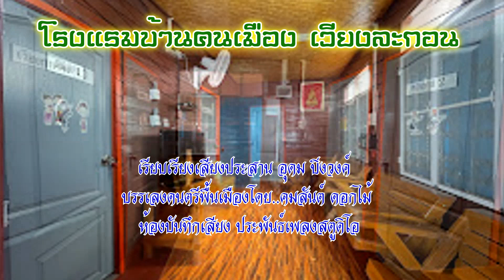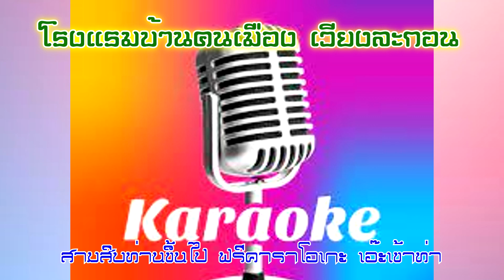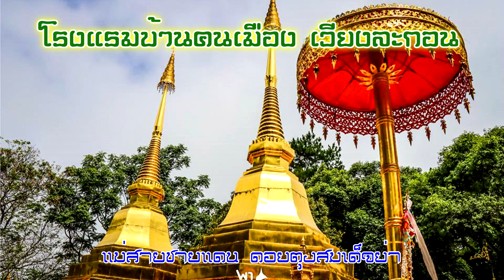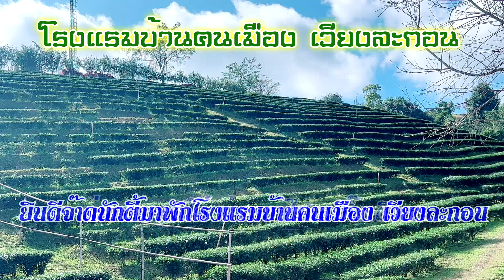คาราโอเกะโรงแรมบ้านคนเมือง เวียงละกอน เวอร์ชั่นล้านนา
ดนตรีสำหรับฝึกขับร้อง เพลง โรงแรมบ้านคนเมือง เวียงละกอน เวอร์ชั่นล้านนา
ขับร้องโดย...อุดม ปิงวงค์,ชมพูนุช พรมมินทร์
เรียบเรียงเสียงประสาน  อุดม  ปิงวงค์
บรรเลงดนตรีพื้นเมืองโดย  คมสันต์ ดอกไม้
ห้องบันทึกเสียงประพันธ์เพลงสตูดิโอ โทร.089-835-8406